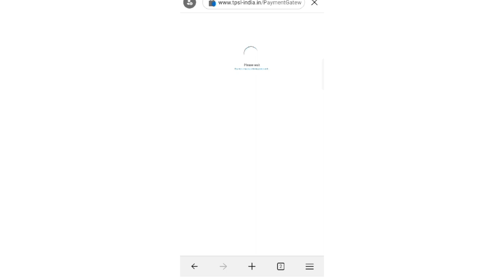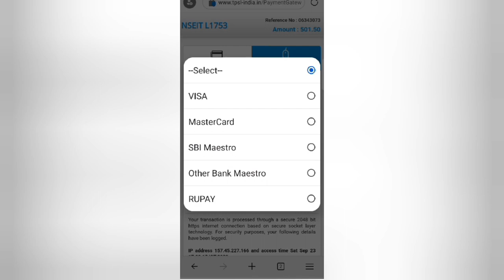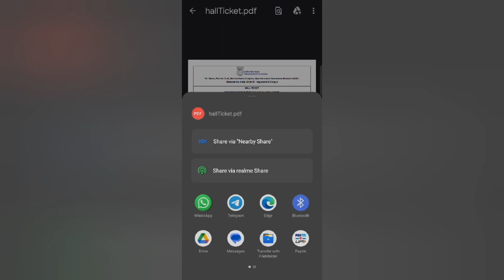How to Book slot for IRDA Agents Exam IC 38 ( Make Payment )# Any @ insurance # subscribe